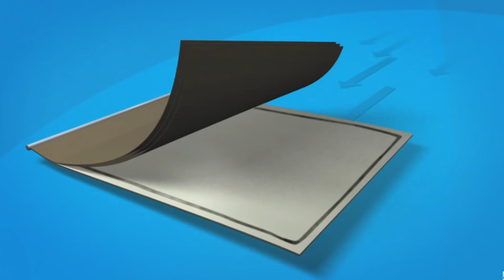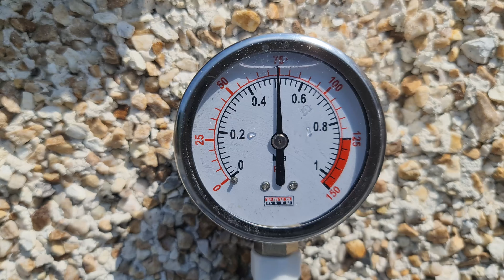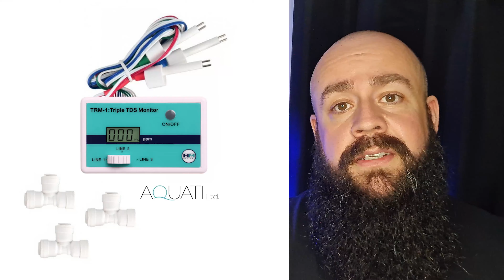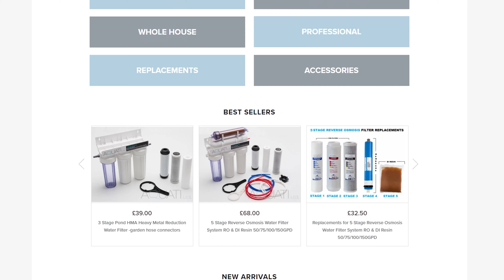RODI Units, How do they work, what's inside, do you need one? Aquarium RODI water Filter system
In this video I go a little more in depth with RODI Units, How do they work, what's inside, do you need one?  I try my best to explain everything you need to know about them and why I think and Aquarium RODI water Filter system is the best thing you could buy for your tank!